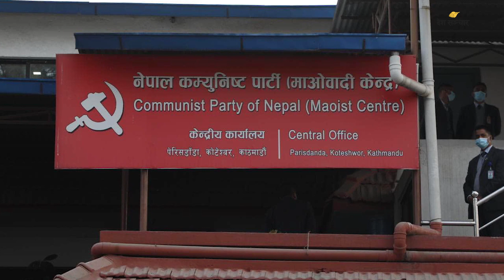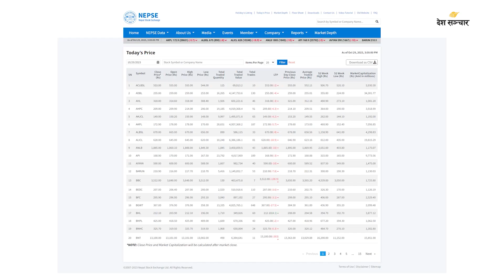दिनभरिका १० मुख्य समाचार ॥ २०८० कात्तिक १२ ।। Deshsanchar Samachar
1. नेपाल भ्रमणमा रहेका संयुक्त राष्ट्रसंघका महासचिव एन्टोनियो गुटरेसले आइतबार उच्चस्तरीय भेटवार्ता गरेका छन्।

2. प्रधानमन्त्री पुष्पकमल दाहाल प्रचण्डले संयुक्त राष्ट्रसंघका महासचिव एन्टेनियो गुटेरेसको चार दिने भ्रमणबाट नेपालको अन्तर्राष्ट्रिय सम्बन्ध थप मजबुद हुने विश्वास व्यक्त गरेका छन्।

3. संयुक्त राष्ट्रसंघका महासचिव एन्टोनियो गुटेरेसले इजरायल र हमासबीच भइरहेको युद्धविराम रोक्न आह्वान गरेका छन्।

4. नेपाल भ्रमणमा रहेका संयुक्त राष्ट्रसंघका महासचिव एन्टोनियो गुटेरेससँगको भेटमा नेकपा एमालेका अध्यक्ष केपी शर्मा ओलीले प्रधानमन्त्रीकै कारण शान्ति प्रक्रियाका बाँकी काम टुंग्याउन ढिलाइ भएको बताएका छन्।

5. कतारी अमिर शेख तमिम बिन हमाद अल थानीको नेपाल भ्रमण एक हप्ता पर सरेको छ।

6. माओवादी केन्द्रले पार्टी सुदृढिकरणका लागि थालेको रुपान्तरण अभियान एक महिनाका लागि थप गर्ने भएको छ।

7. भारती मानन्धरले दशैँ सकिएसँगै पुनः रिले अनसन सुरु गरेकी छन्।

8. दुर्गा प्रसाईंलाई पक्राउ गर्न प्रधानमन्त्री पुष्पकमल दाहाल प्रचण्डमाथि एमालेको दबाब बढेको बुझिएको छ।

9. संखुवासभामा निर्माणाधीन नौ सय मेगावाटको अरुण तेस्रो जलविद्युत् आयोजना प्रवेश मार्गको मुआब्जा नपाएपछि पीडितहरु गत भदौ १६ गतेदेखि आन्दोलनमा छन्।

10. धितोपत्र बजारमा शेयर कारोबार मापक नेप्से परिसूचक दोहोरो अङ्कले ओरालो लागेको छ ।